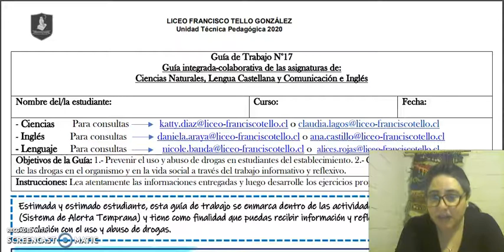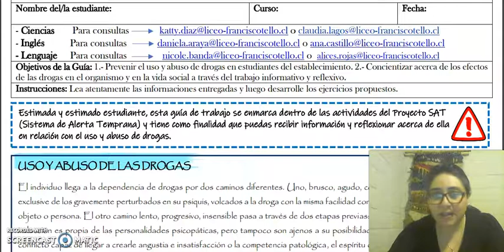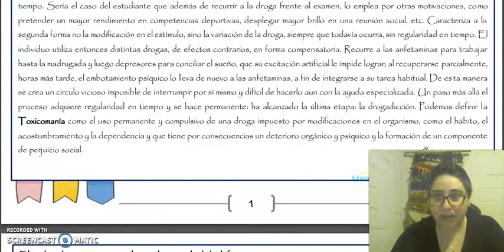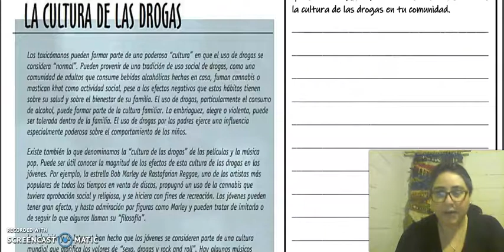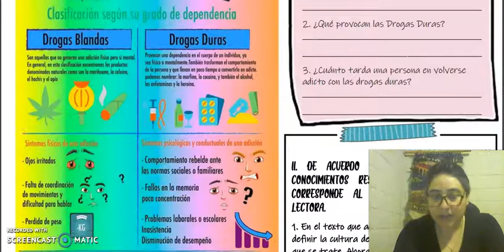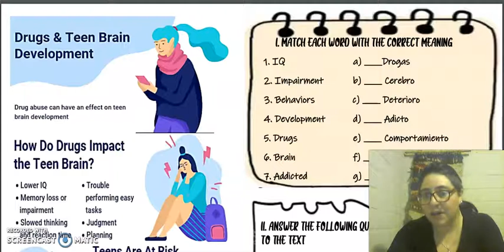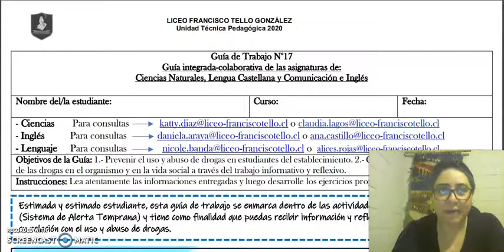Lengua Castellana y Comunicación - Inglés - Ciencias Naturales guía n° 17 - 1° Ciclo